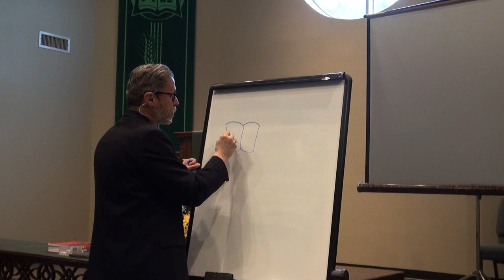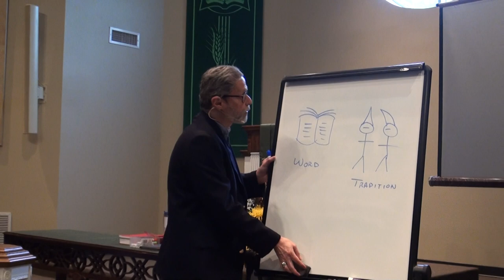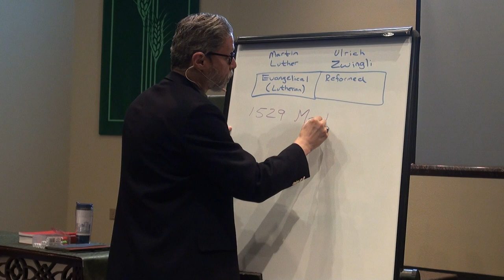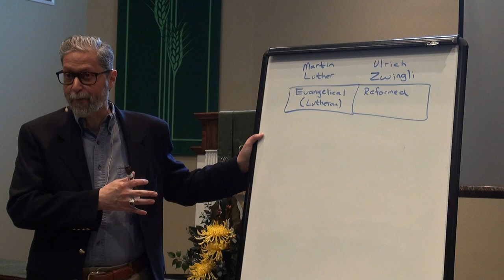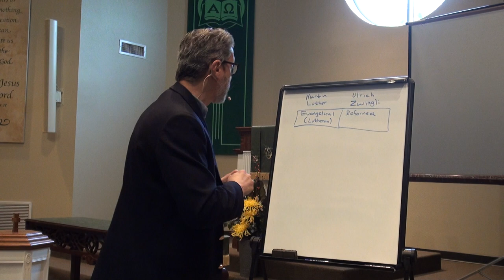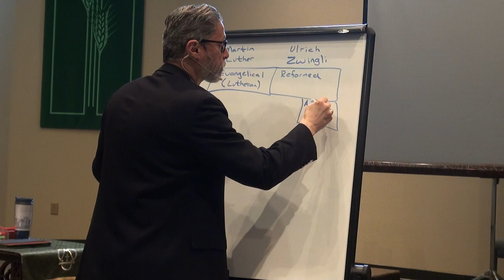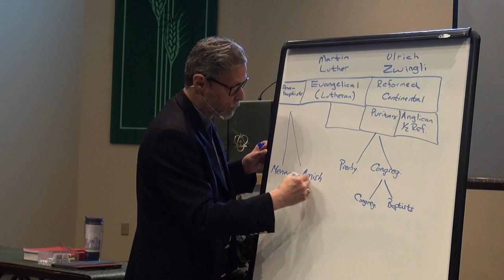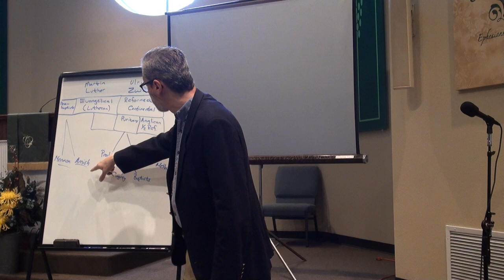October 25, 2020 - The Reformation, A Brief History - Rev. John Canales